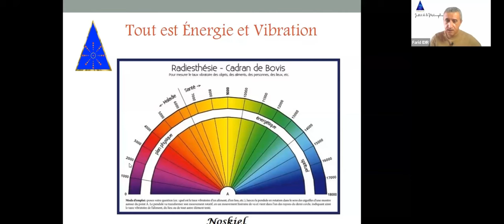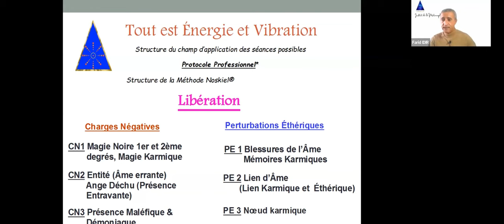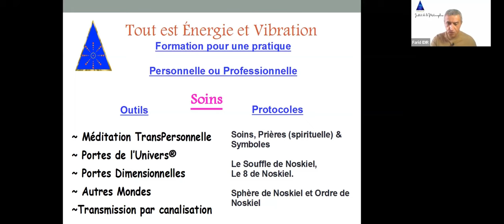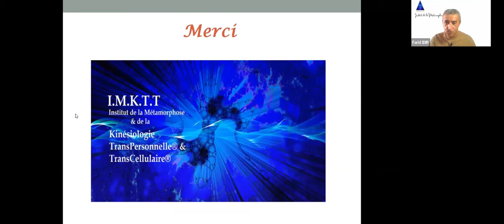Méthode Noskiel®, Libération et Soin Energétique & Quantique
Soin Energétique et Quantique, méthode de libération et de protection à VIE.
8 de Noskiel, Sceau de Noskiel, Sphère de Noskiel, Souffle de Noskiel,
La Méthode Noskiel® est transmise uniquement à l'IMKTT et en présentiel, en 4 modules de 2 jours.  2 modules optionnels pouvant se faire en présentiel (ou distanciel si besoin).
Aucun pré-requis. Accessible à tous.